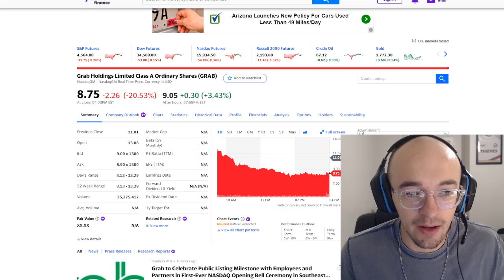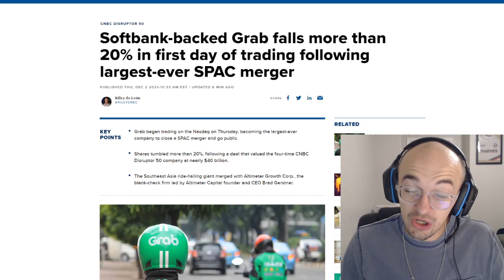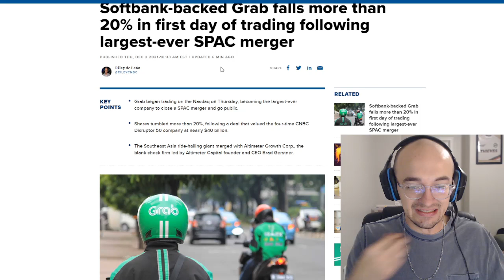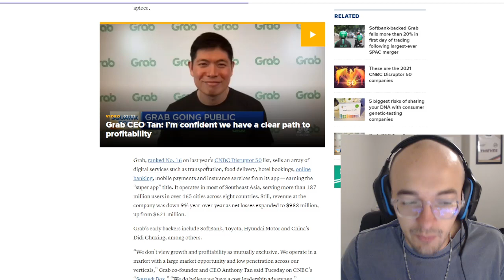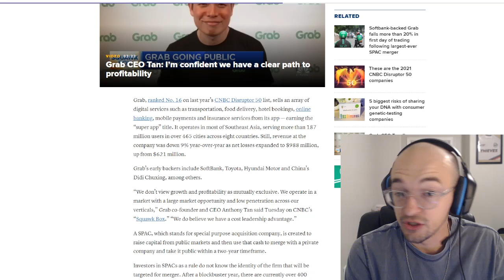A DISASTER FOR THIS STOCK - GRAB STOCK LARGEST SPAC MERGER EVER HAS A TERRIBLE DAY ON THE MARKET